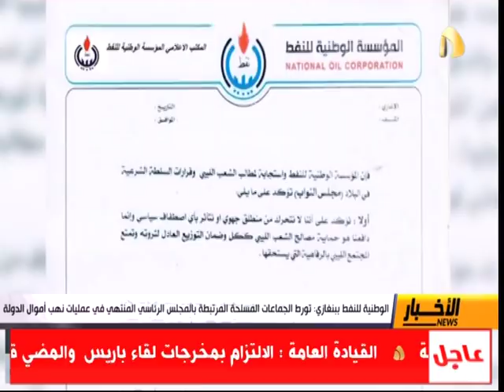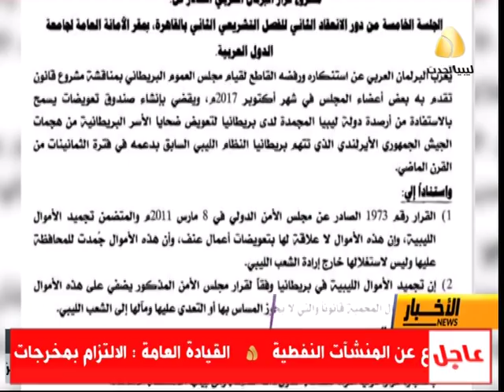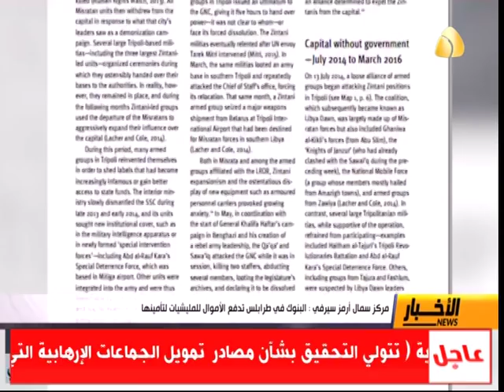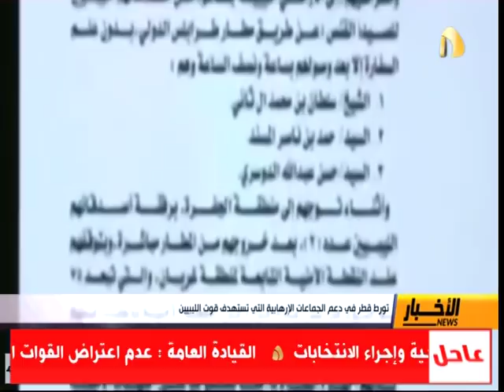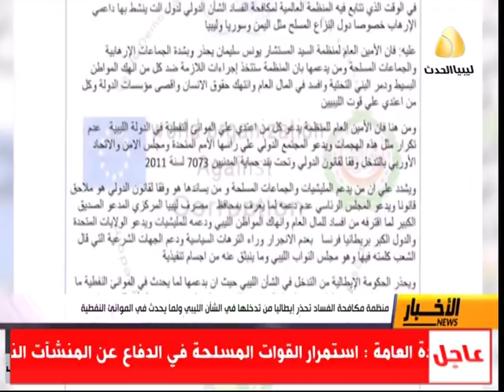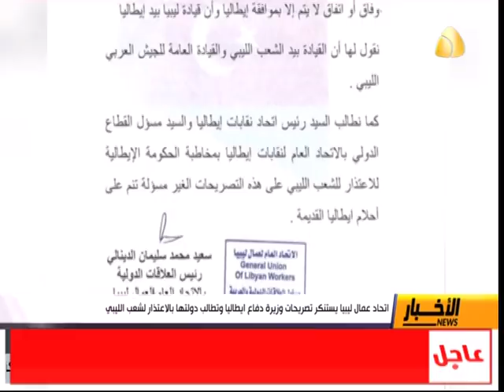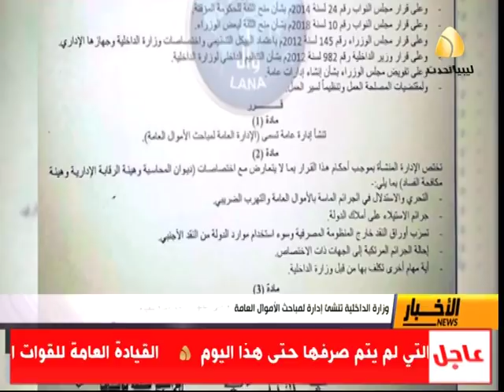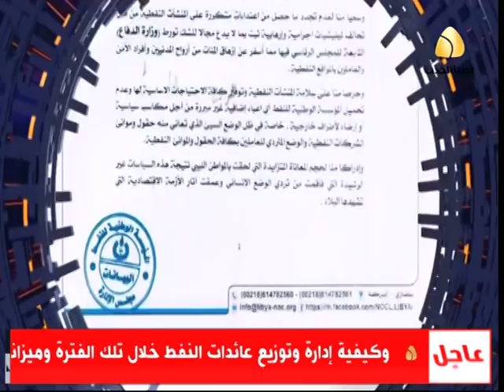نشرة الاخبار | 04-07-2018